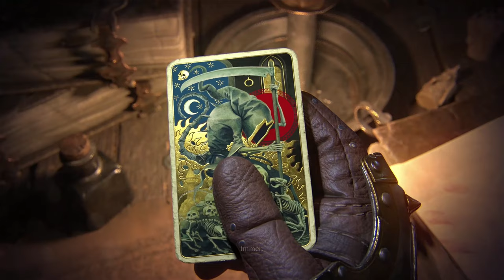Angezockt | Warhammer: Vermintide 2 [PS4] [4K]